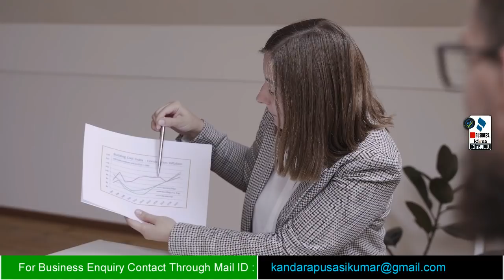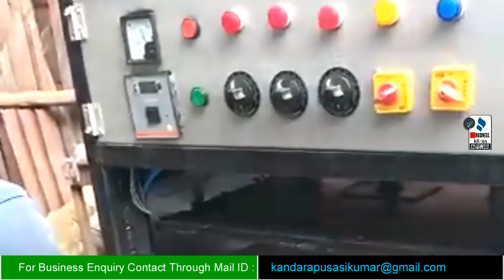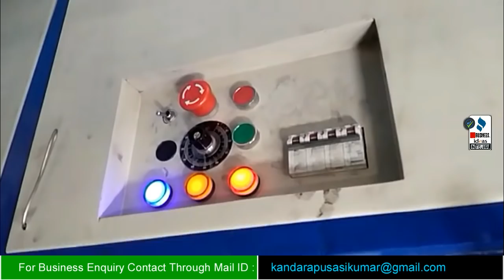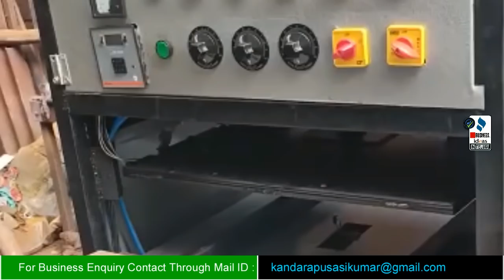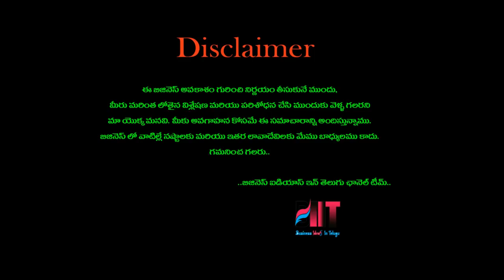బిజినెస్ ! Small business ideas! New business idea's! business ideas ! Low Investment Business Idea